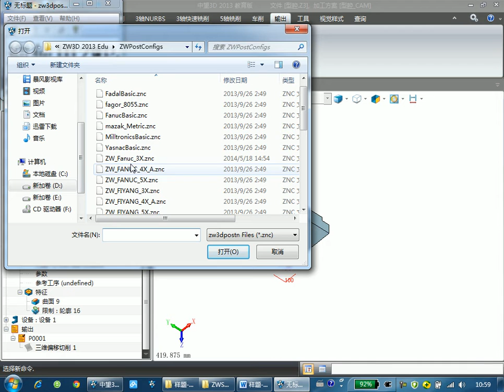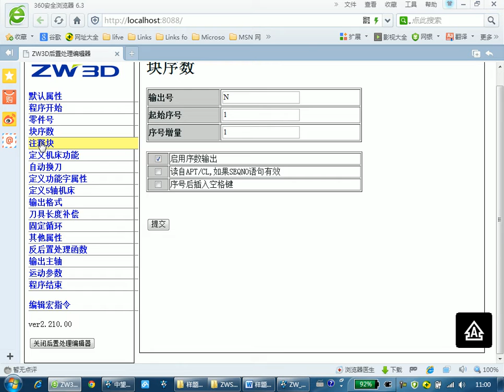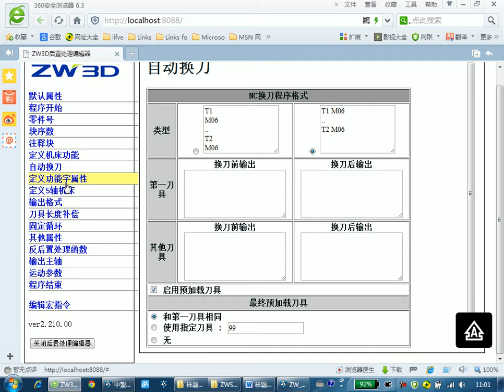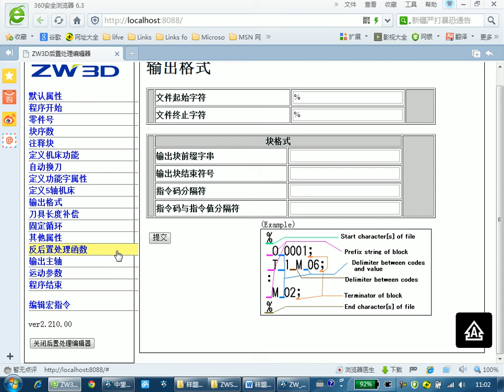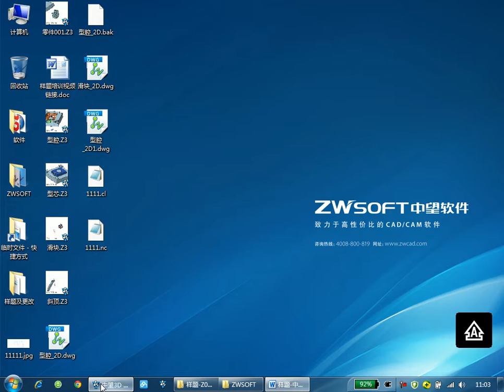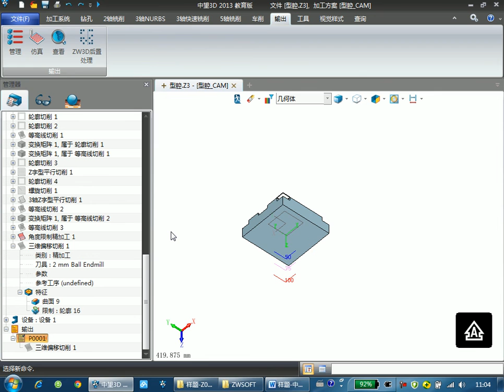中望3D 2018 高级后置处理设置